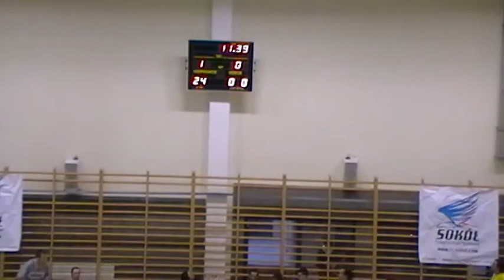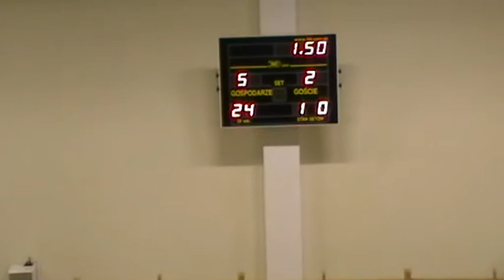SKAŁA KRAJOWICE vs MELBUD U 17 1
XI kolejka (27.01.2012r.) IV edycji Jasielskiej Ligi Futsalowej 2011/2012